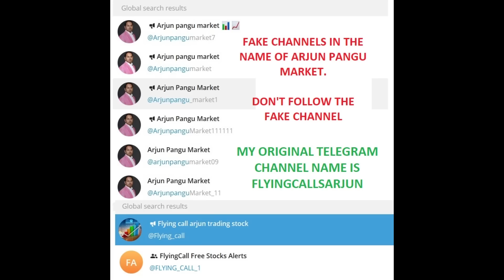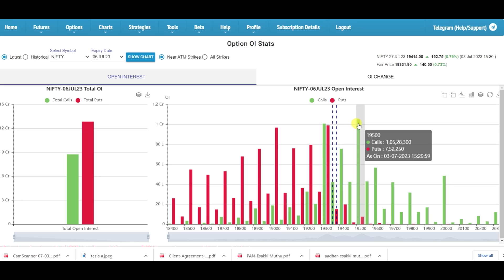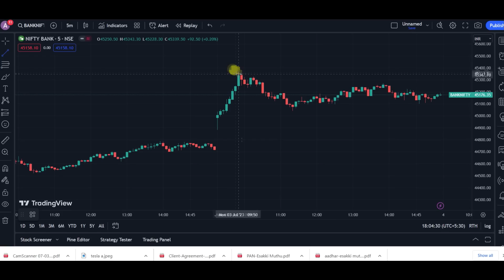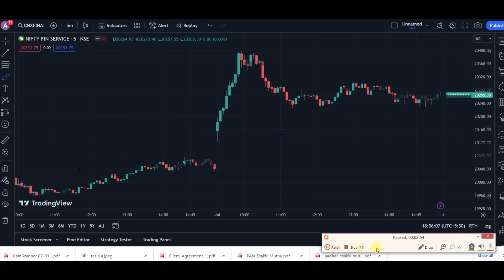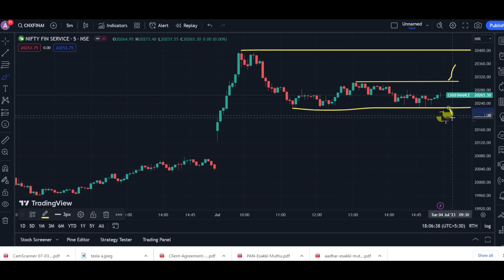Nifty Up & VIX Up...அதனால | 04-July Nifty, Banknifty & Finnifty Levels | 03-July Post Market Reports